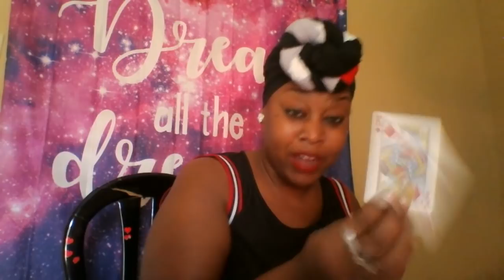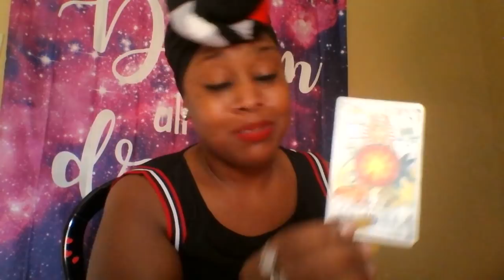Gemini 🎒 Cutting Cords and Confidently Moving Fwd- End June 2019